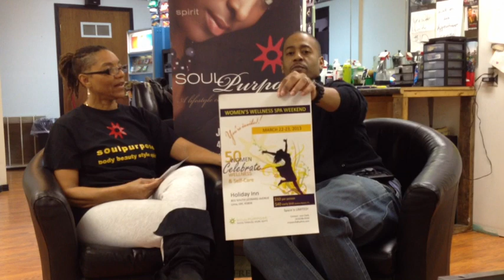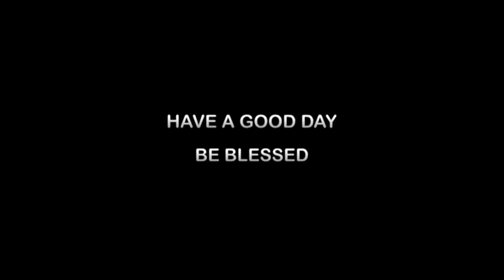The Markey Chukes Show " Women's Wellness Spa Weekend